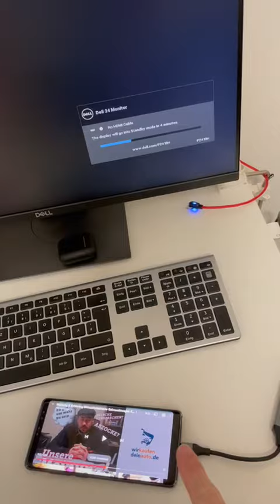TYPE-C 3.1 to HDMI adapter